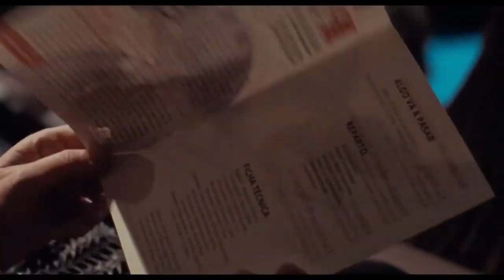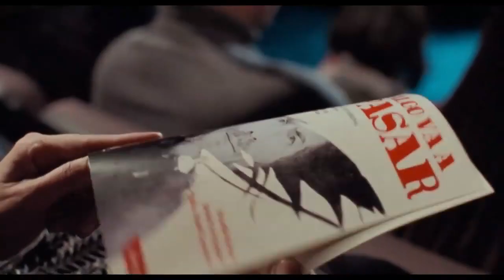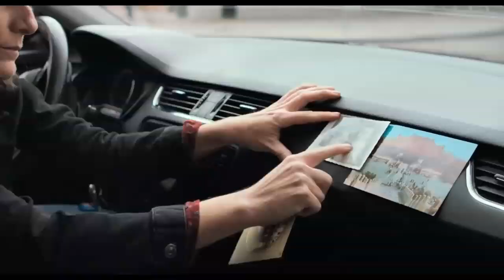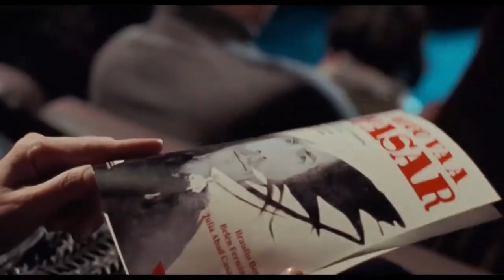Que nadie duerma - Review - opinión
Una peli española.